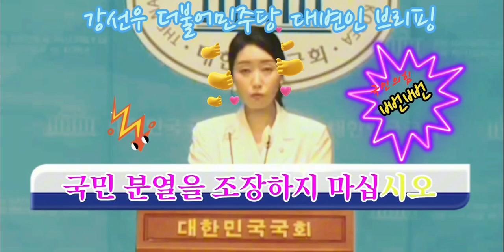2023.9.11일 더불어민주당 대변인 서울 강서구갑 국회의원 강선우 논평@everyone